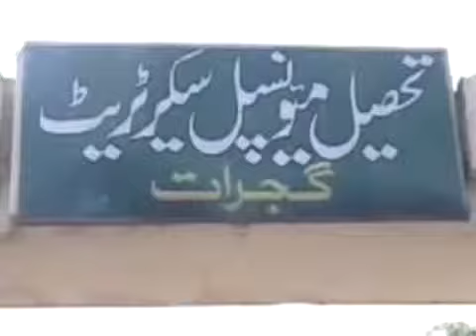Gujarat strike part 2